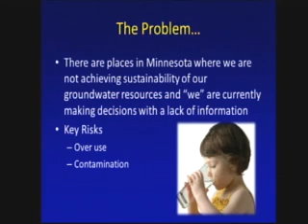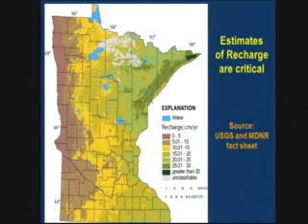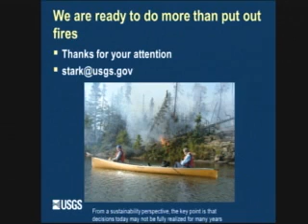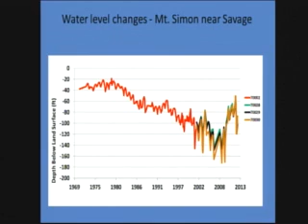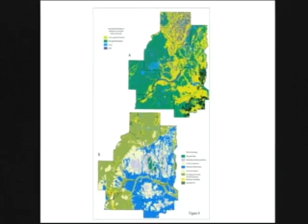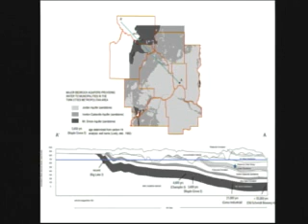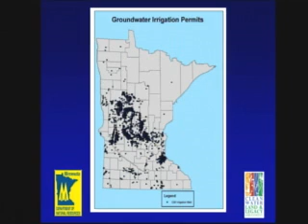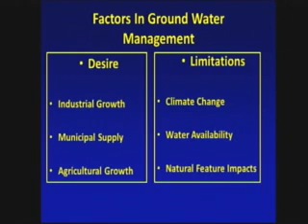Joint House Environment, Natural Resources and Agriculture Finance & Legacy Committee 1/17/13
00:45 - Gavel.
02:00 - Presentation on the status of Minnesota groundwater by the Department of Natural Resources.
45:10 - Presentation by the U.S. Geological Survey.
1:02:03 - Presentation by the Metropolitan Council.
1:11:30 - Presentation by by the Department of Natural Resources.